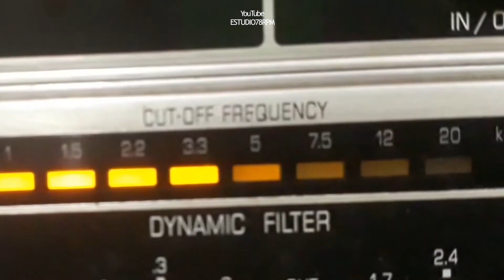BANDA DA CASA EDISON - VINTE DE MAIO (I-II-III-IV-V)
VINTE DE MAIO (I-II-III-IV-V) - QUADRILHA de AUGUSTO XAVIER DE OLIVEIRA com BANDA DA CASA EDISON. Disco ODEON RECORD Nº 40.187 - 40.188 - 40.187 Matriz Rx-177 - Rx-178 - Rx-179 Tamanho 27cm. Lançado em 1905. * O rótulo não traz a autoria.